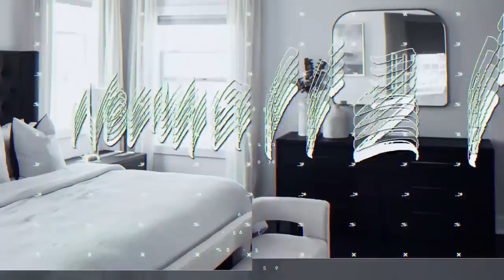HOUSE TO HOME - HOME UPDATE : MODERN & NEUTRAL AESTHETICS | NEW HOME DECOR UPDATES | NEW RUGS & MORE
HEY GUYS IN TODAY'S VIDEO WE WILL BE  SHARING OUR NEW RUGS FROM RUGGABLES

RUGGABE ( JONATHAN ALDER BLACK & IVORY INKDROP

8' ROUND RUG

Shop Dossier
Use code : AmayiP10

Shop Zeelool

Hey Guys